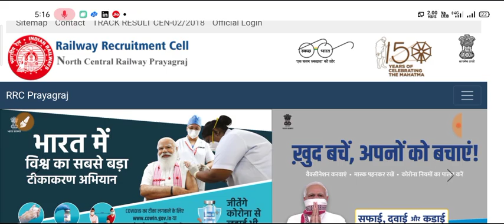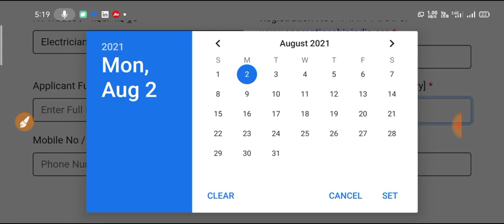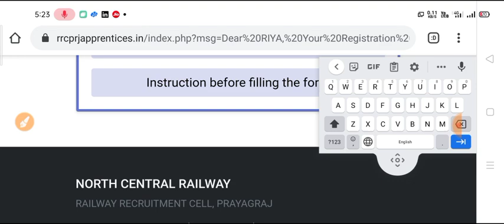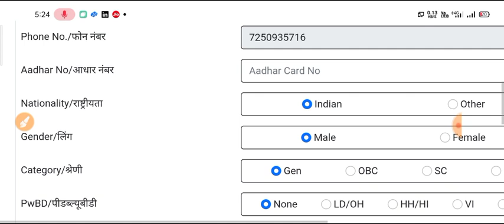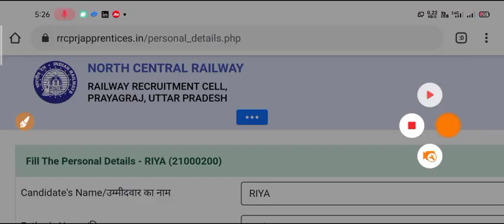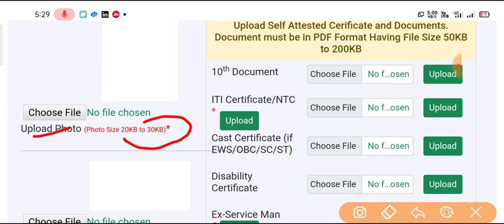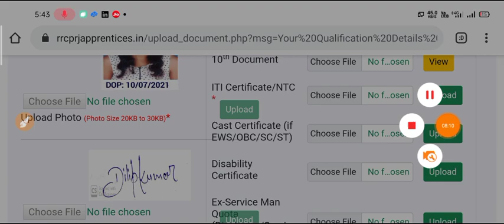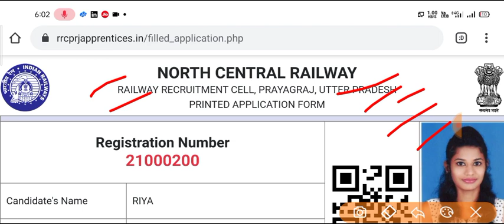NCR Railway Apprentice Online Form 2021 Kaise Bhare